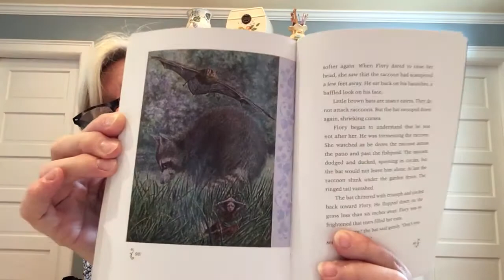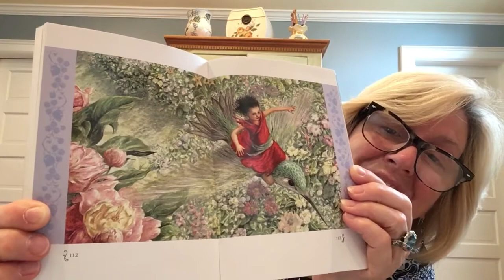The Night Fairy by Laura Amy Schlitz. read-aloud of Chapters 9 and 10...THE END. June 5.2020